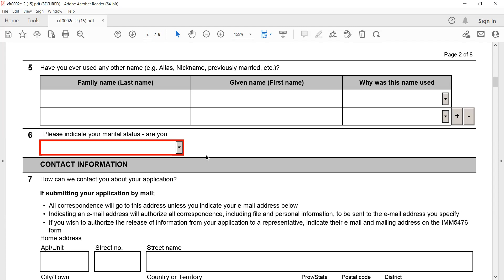Citizenship Application Part 5&6